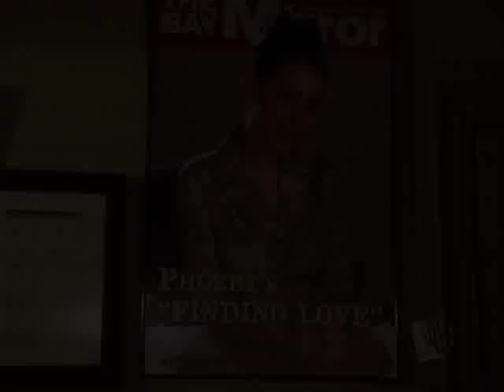Charmed - Phoebe & Coop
Happy Watching :)